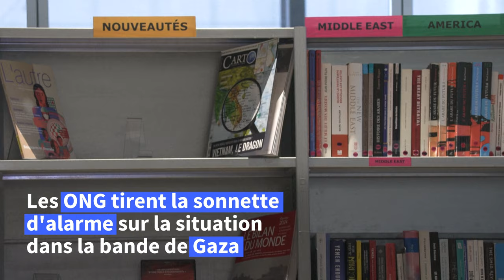Gaza: "rien n'a changé" depuis le vote du Conseil de sécurité (MSF) | AFP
"Nous n'avons constaté aucun changement sur le terrain" après la résolution (de l'ONU) demandant un cessez-le-feu à Gaza, a dénoncé jeudi le président international de Médecins sans Frontières, le Dr Christos Christou, dans une interviev à l'AFP.